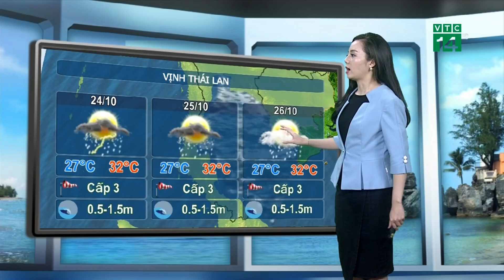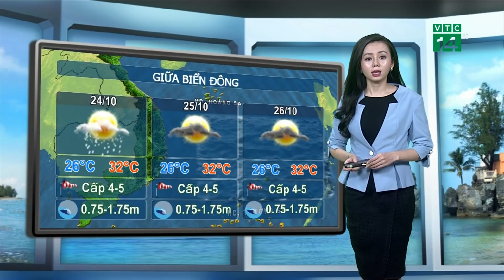Thời tiết biển 23/10/2018: Mưa dông trên nhiều vùng biển | VTC14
VTC14 | Nhìn chung, thời tiết vẫn chưa được thuận lợi cho hoạt động của tàu thuyền.